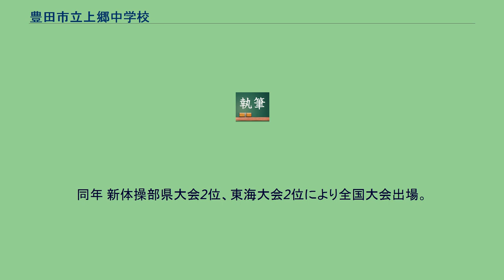豊田市立上郷中学校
豊田市立上郷中学校（とよたしりつ かみごうちゅうがっこう）は、愛知県豊田市上郷町四丁目にある公立中学校。
現在の校舎は太平洋戦争における第二岡崎海軍航空隊の兵舎跡になる。
1947年学制改革6・3・3・4年制により認可設立。
当時の校名は碧海郡上郷村上郷中学校 同年 開校 同年旧海軍兵舎払い下げを受ける。
1951年学校保健施設優良校と して愛知県教育委員会より表彰を受ける。
1953年体育館兼講堂竣工 同年 学校教育保健優良校として愛知県学校保健会より表彰を受ける。
1955年愛知県教育委員会指定により学校図書館研究発表会を開く。
1957年本館竣工。
1960年技術教室竣工。
1961年町制施行により愛知県碧海郡上郷町立上郷中学校と改称。
1962年理科室竣工。
1964年豊田市との合併により愛知県豊田市立上郷中学校と改称。
同年 給食室兼調理室竣工。
(完全給食開始) 1965年愛知県教育委員会指定により交通安全指導研究発表会を開く。
同年 校訓の制定と生徒手帳の改編。
同年 交通安全功労者として愛知県交通安全協会より表彰を受ける。
同年第13回東海三県学校図書館コンクールにおいて豊田地区優良校の表彰を受ける 1966年25mプール完成、開場式を行う。
同年 昭和41年度全日本学校環境緑化コンクール中学校の部入選、農林省にて表彰を受ける 1967年第15回東海三県学校図書館コンクールにおいて中学校の部で入賞・特別賞の表彰。
1968年第16回東海三県学校図書館コンクール最優秀賞(中学校の部第1位)を中部日本新聞社より受賞。
1969年愛知県主催学校環境緑化コンクール中学校の部第2位を受賞。
同年ソフト部県大会優勝(5度目) 1972年ソフト部東海大会で初優勝。
同年 学校体育研究発表会を開く。
1973年学校体育優良校の県表彰を受く。
1975年ソフト部県大会優勝(6度目) 同年 弓道場および体育倉庫増改築。
1976年後援会設立。
1977年ソフト部県大会優勝(7 度目) 同年 ソフト部東海大会優勝(2 度目) 1978年体育館新築 同年 創立30周年記念式 ・30年誌(合本・同窓会名簿) ・校歌碑、時計塔建立。
・応援歌制定。
・体育館命名(郷朋館) 1979年本館建築に伴う地鎮祭。
同年 ソフト部東海大会3連勝(4度目) 同年 ソフト部第1回全国大会出場。
1980年本館(普通教室13を含む)竣工。
・闘魂碑建立。
1981年ソフト部東海大会5度目の優勝。
同年 ソフト部第3回全国大会へ出場。
1982年特別教室8教室竣工。
同年 柔剣道場竣工。
1983年西校舎22教室完成。
1984年校舎、校地総合完成記念式典挙行。
1985年豊田市立末野原中学校分離。
1986年サッカー部県大会優勝。
同年 サッカー部全国大会出場。
同年 学校体育優良校の県表彰を受ける 1987年プール竣工(プール開き) 同年 文部省格技指導推進校発表会 同年 上中魂の像除幕式。
1988年上中を主会場に「豊田市総合防災訓練」を開催。
同年 学校南側歩道完成・西門整備なる。
1989年「社会福祉協力校」として愛知県より３カ年委嘱を受ける。
同年 土曜日をふれあいサタデー・ノーカバンデーとしふれあい諸活動実施。
同年 全国でデザイン博覧会見学。
1990年生徒用コンピューターが導入。
同年 教室等を改造して、コンピューター室・和室・進路相談室・美術室・生徒会室・更衣室・資料室・印刷室が出来る。
1991年豊田市スクールミュージアムの会館セレモニーが本校で挙行。
同年 豊田市長を迎え、「市長さんと語る会」を開く 1992年ソニー教育振興財団より優良校の表彰を受ける。
1994年愛知県より社会福祉協力校として6か年の取り組みの実績に対して感謝状を受ける。
同年 豊田市社会福祉研究校として2か年の委嘱を受ける。
同年 ボランティア活動の功績が認められ愛知県知事より感謝状を受ける 1995年学校安全表彰を受ける。
同年 ビトハイスクール(フィリピン)との交流活動を行う。
(生徒4名来校) 1996年創立50周年記念式。
・50年誌(合本・同窓会名簿) ・記念庭園造園、モニュメント建立。
2000年愛知県学校給食特選校として表彰を受ける 2001年豊田市教育委員会より総合的な学習の研究校として2か年の委嘱を受ける。
同年 新体操部県大会2位、東海大会2位により全国大会出場。
2002年豊田市教育委員会委嘱「特色ある学校づくり」研究発表会開...